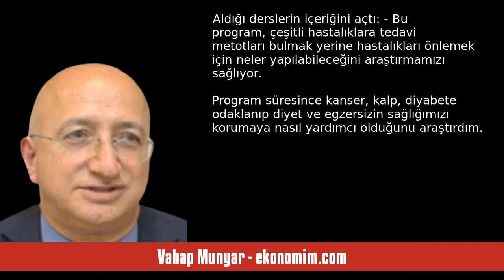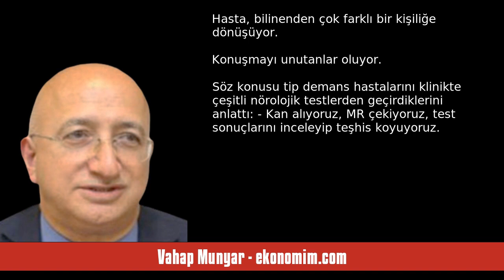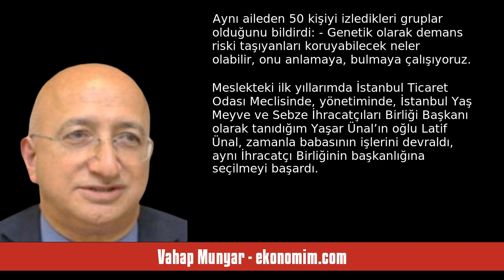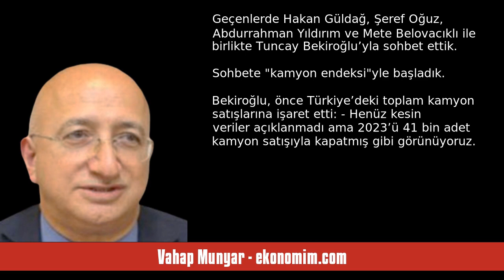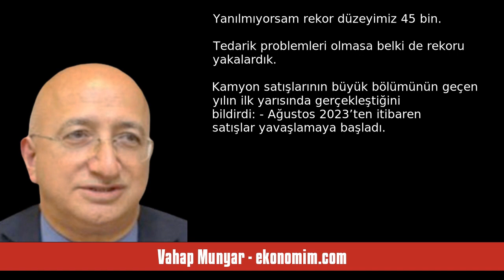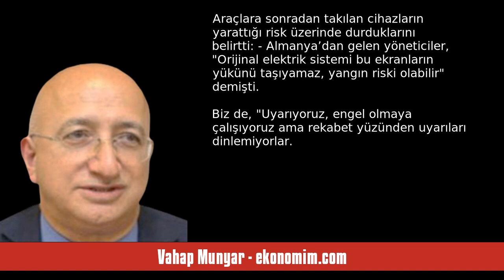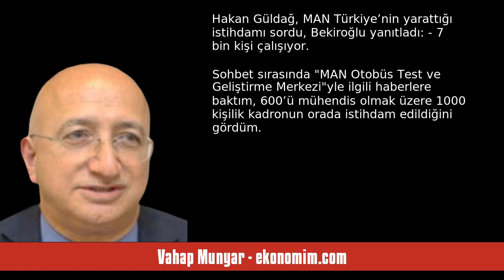VAHAP MUNYAR: DİLANAZ, ABD’DE ‘HASTALIK ÖNLEME’ ARAŞTIRMALARINI GÖRDÜ, EKİP... - SESLİ KÖŞE YAZISI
Vahap Munyar - ekonomim.com - Dilanaz, ABD’de ‘hastalık önleme’ araştırmalarını gördü, ekipte yerini aldı      - 22 Ocak 2024 tarihli yazısının seslendirmesi

"PR Basın’ın yöneticisi Tamer Coşkun, bizi Sagun Group Yönetim Kurulu Başkanı Ahmet Tuncay Sagun ve Yönetim Kurulu Üyesi Nazlıcan Sagun’la buluşturduklarında bir ara İstanbul Yaş Meyve ve Sebze İhracatçıları Birliği önceki başkanlarından Latif Ünal’ın kızı Dilanaz Ünal’la ilgili bilgi paylaştı:

-          Latif Bey’in kızı Dilanaz Ünal, ABD’de University of California San Francisco’da önemli bir araştırma ekibine katılmış.

Tamer Coşkun’dan biraz bilgi alıp bana aktarmasını rica ettim. Coşkun, e. "